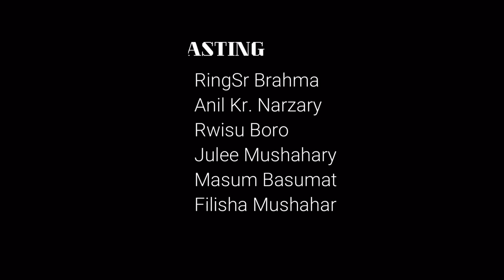Bajwi Sona ( बाजै सना ) A Bodo Short Film / @ringsrofficialvlogs / 2023